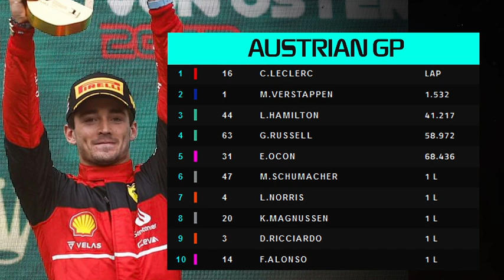¡ITALIA RESPIRA! Leclerc GANA y Sainz DNF... ¿El SUFRIMIENTO de Red Bull, fruto del BOICOT a Checo?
Llegó el día: Por fin Leclerc ha vuelto a lograr la victoria en la Fórmula 1 2022. Los tifosi de Ferrari pueden estar tranquilos... También tras el abandono de Carlos Sainz (fuego y llamas incluidas). Max Verstappen lo intentó todo pero no pudo ganar. ¿El resumen? Red Bull padeció una excesiva degradación que puede estar relacionada con las malas sensaciones de Sergio Pérez. Gran Premio histórico para Ferrari con las onboard, team radio echando humo hasta el final... y rebases históricos, con Mick Schumacher de protagonista y Fernando Alonso de equilibrista. "Il predestinato" live en estado de gracia con este resultado solo explicable viendo los highlights del Gran Premio (de la carrera completa)... El GP de Austria nunca defrauda.

00:00 Salida
01:07 Sainz
05:15 Leclerc
08:52 Red Bull
13:46 Schumacher
17:11 Final